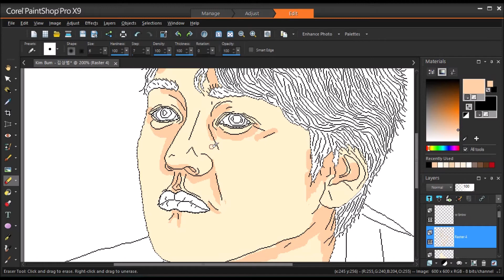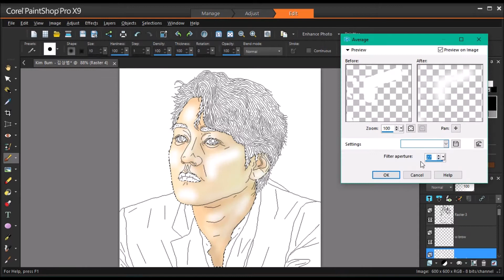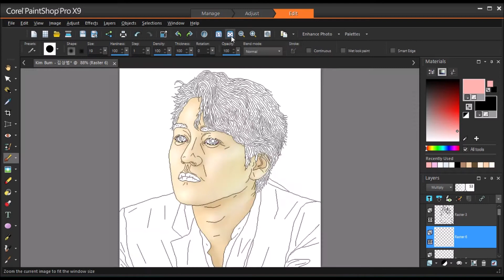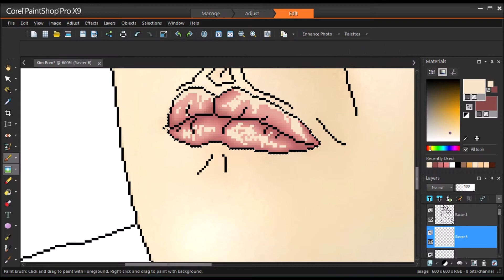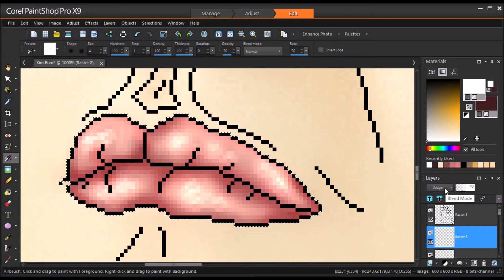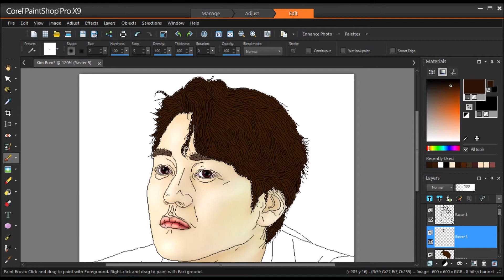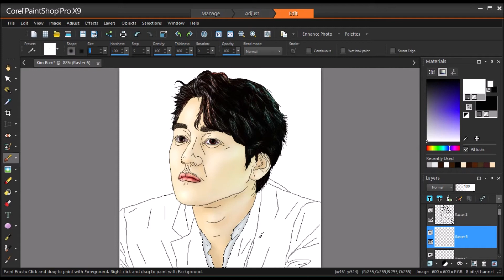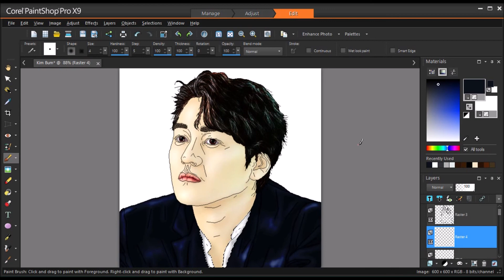Kim Bum (김상범) Speed painting part 2/2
Digital Speed paint with just a PC mouse